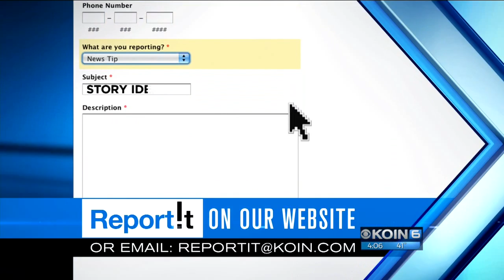8GB miracle: Man finds precious SD Card at Salem Goodwill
8GB miracle: Man finds precious SD Card at Salem Goodwill